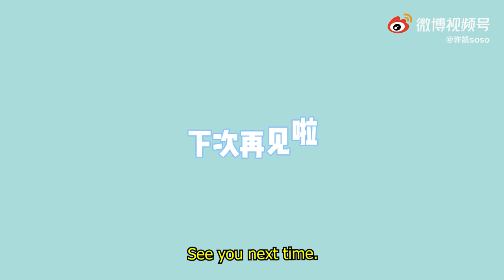【ENG SUB】XU KAI 许凯 || 2021.08.05 运动少年的一天【许凯不SOSO的VLOG】SPORTS BOY'S DAY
VLOG:【许凯不SoSo的VLOG】运动少年的一天 SPORTS BOY'S DAY 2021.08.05
Actor: Xu Kai 许凯